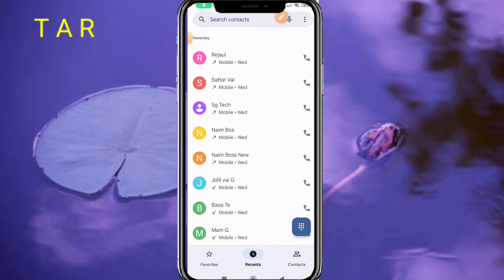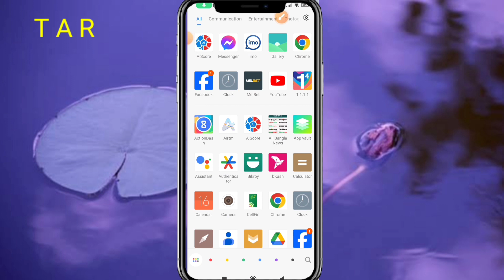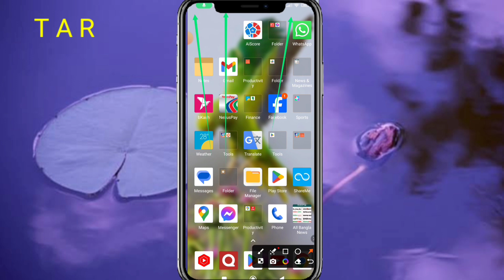আপনার ফোন ট্রাক করে | ছবি ভিডিও ভয়েস ট্রান্সফার হচ্ছে কি চেক করুন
ফোন ট্রাক করে ছবি ভিডিও ভয়েস ট্রান্সফার হচ্ছে কিনা চেক করুন ফোন ট্রাক হচ্ছে কিনা কোড ডায়াল করে চেক করুন ফোনের নিরাপত্তা আছে কিনা চেক করুন
phone track check